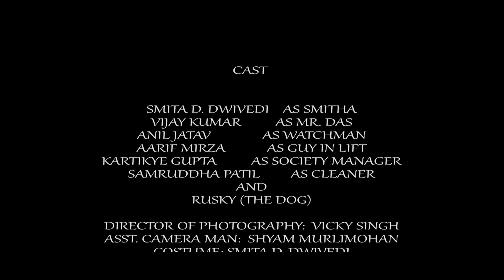Muzzle: Short Film | Sujatha Rajashekar | Whispers of the Universe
Whispers of the Universe Presents Short Film: Muzzle

MY PERCEPTION / MY STORY / by RUSKY

🎬Movie Credits
Story & Concept: Sujatha Rajashekar
Direction & Screenplay: Dheerendra Dwivedi
Produced by: Whispers of the Universe
Cast: Smita Tambe, Vijay kumar, Anil Jatav, Aarif Mirza, Kartikye Gupta, Samruddha Patil and Rusky (The Dog)
Cinematographer: Vicky Singh
Asst. Cameraman: Shyam Muralimohan
Editor: Shyam Muralimohan
Background Score: Prashant Choudhary
Mix Master: Akash Barthwal
Digital: Swapnil Sharma